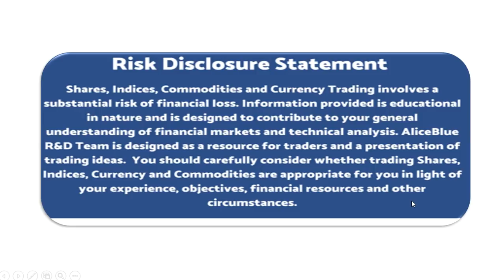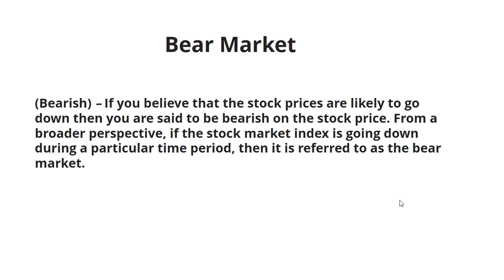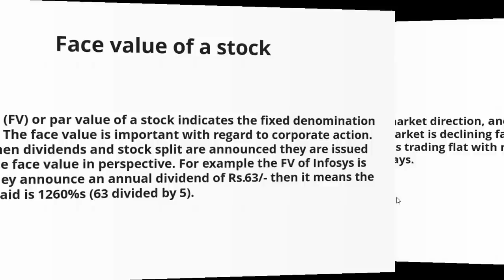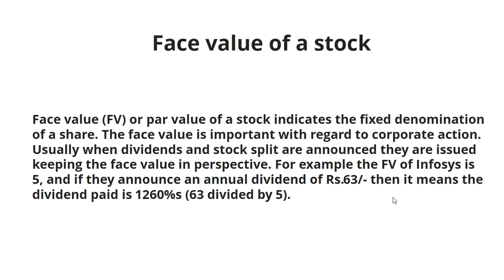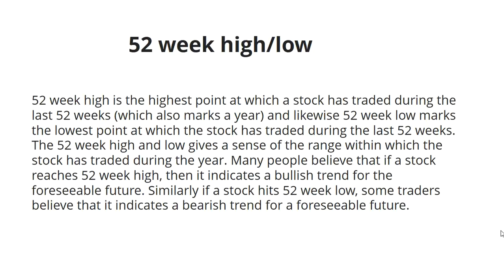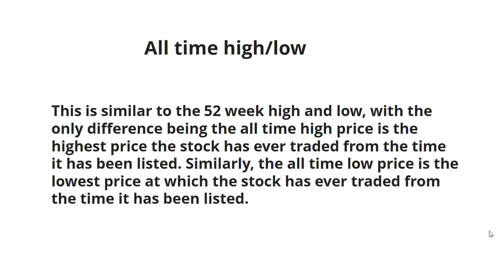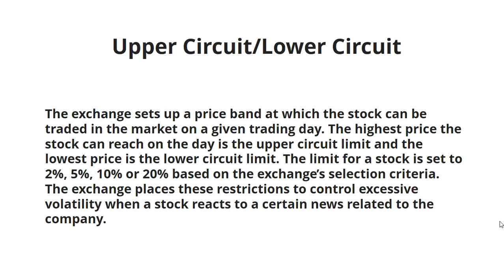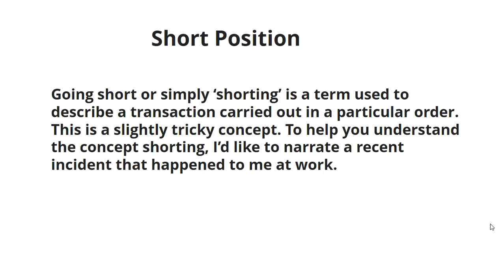BEGINNER CHAPTER 7 - பங்கு சந்தையில் பொதுவாக பயன்படுத்தும் வார்த்தைகள7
BEGINNER CHAPTER 7 - பங்கு சந்தையில் பொதுவாக பயன்படுத்தும் வார்த்தைகள்

Bull Market (Bullish) – If you believe that the stock prices are likely to go up then you are said to be bullish on the stock price. From a broader perspective, if the stock market index is going up during a particular time period, then it is referred to as the bull market.

 Bear Market (Bearish) – If you believe that the stock prices are likely to go down then you are said to be bearish on the stock price. From a broader perspective, if the stock market index is going down during a particular time period, then it is referred to as the bear market.

 Trend – A term ‘trend’ usually refers to the general market direction, and its associated strength. For example, if the market is declining fast, the trend is said to be bearish. If the market is trading flat with no movement then the trend is said to be sideways.

 Face value of a stock – Face value (FV) or par value of a stock indicates the fixed denomination of a share. The face value is important with regard to corporate action. Usually when dividends and stock split are announced they are issued keeping the face value in perspective. For example the FV of Infosys is 5, and if they announce an annual dividend of Rs.63/- then it means the dividend paid is 1260%s (63 divided by 5).

 52 week high/low – 52 week high is the highest point at which a stock has traded during the last 52 weeks (which also marks a year) and likewise 52 week low marks the lowest point at which the stock has traded during the last 52 weeks. The 52 week high and low gives a sense of the range within which the stock has traded during the year. Many people believe that if a stock reaches 52 week high, then it indicates a bullish trend for the foreseeable future. Similarly if a stock hits 52 week low, some traders believe that it indicates a bearish trend for a foreseeable future.

 All time high/low – This is similar to the 52 week high and low, with the only difference being the all time high price is the highest price the stock has ever traded from the time it has been listed. Similarly, the all time low price is the lowest price at which the stock has ever traded from the time it has been listed.

Upper Circuit/Lower Circuit – The exchange sets up a price band at which the stock can be traded in the market on a given trading day. The highest price the stock can reach on the day is the upper circuit limit and the lowest price is the lower circuit limit. The limit for a stock is set to 2%, 5%, 10% or 20% based on the exchange’s selection criteria. The exchange places these restrictions to control excessive volatility when a stock reacts to a certain news related to the company.

 Long Position – Long position or going long is simply a reference to the direction of your trade. For example, if you have bought or intend to buy Biocon shares then you are said to be long on Biocon or planning to go long on Biocon respectively. If you have bought the Nifty Index with an expectation that the index will trade higher then essentially you have a long position on Nifty. If you are long on a stock or an index, you are said to be bullish.

 Short Position – Going short or simply ‘shorting’ is a term used to describe a transaction carried out in a particular order. This is a slightly tricky concept. To help you understand the concept shorting, I’d like to narrate a recent incident that happened to me at work.

டிரேடிங் - புதுசா நீங்க உங்களுக்காக ! பங்குசந்தையில் உபயோகப்படுத்தும் வார்த்தைகள்?